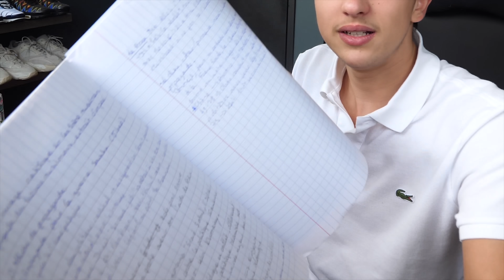Mes anecdotes du lycée, je vous dis tout sur ma scolarité (Abonnés, heures de colles, ...)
Nouvelle vidéo sur le lycée, ça manque un peu...
Je vous racontes des anecdotes avec les abonnés, avec mes potes en classe. Sur ce bonne vidéo !
Hésitez pas à me dire vos anecdotes aussi dans les commentaire, vous êtes les boss !